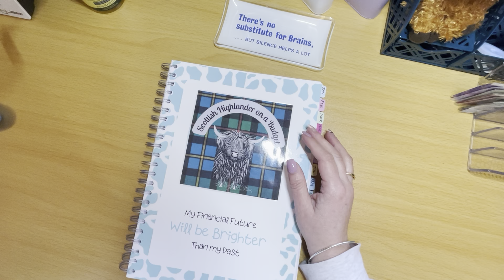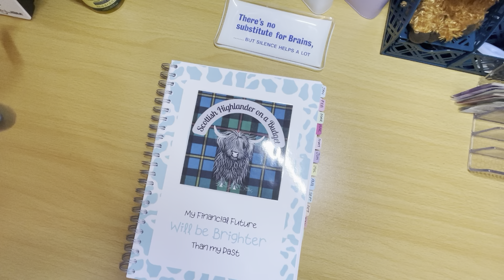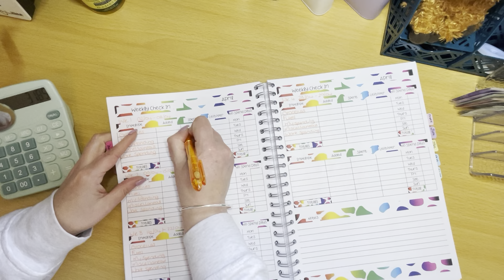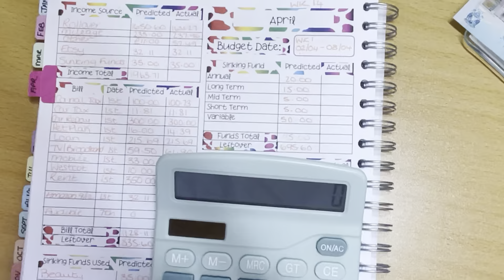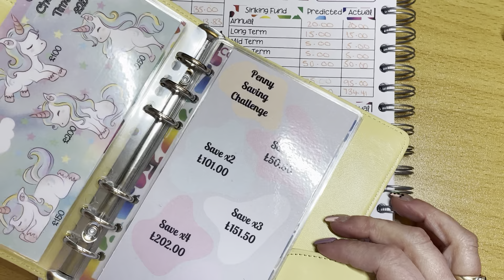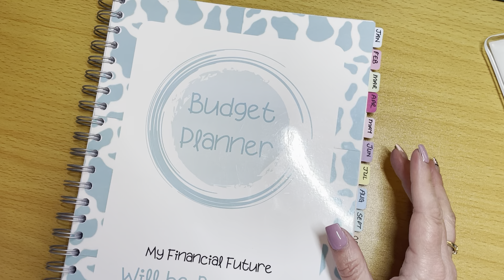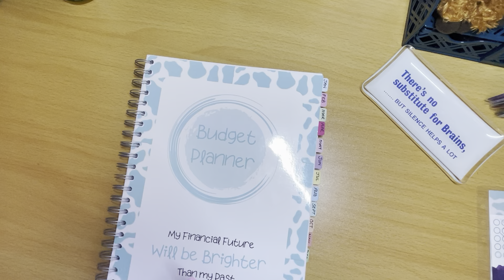Close out first week of April 2023 | HAPPY EASTER 🐣 🐰🐑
Hi Pals,

🐄: Instagram. @thescottishhiglander
🐄: TikTok. @thescottishhighlander

        🐮 Channel Shoutout 🐮